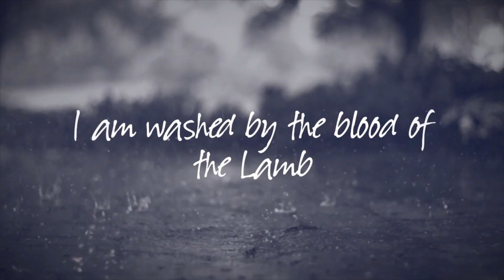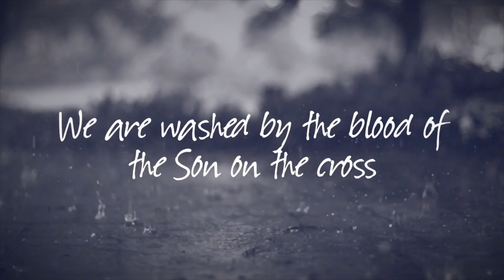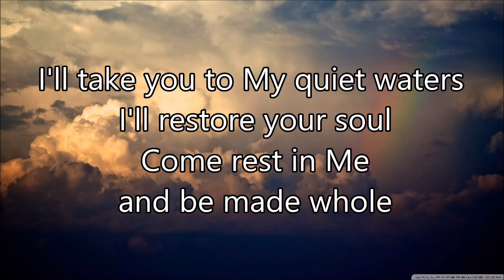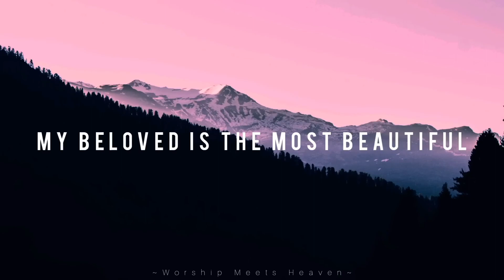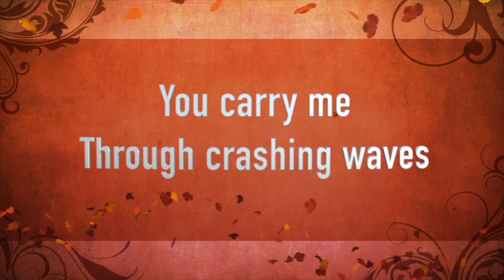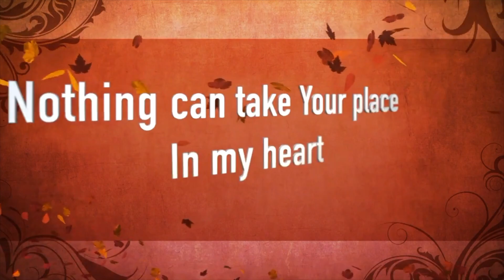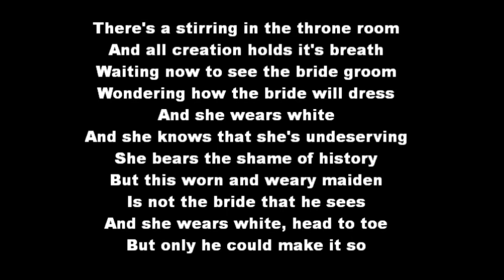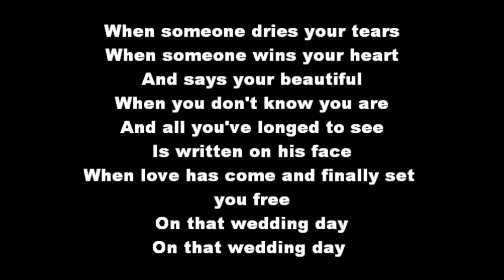Yom Kippur 2023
Hi everyone this video has not been edited yet but some of our community asked if you could load it tonight so they could watch it.  We will upload a updated version once we have had timne to edit one